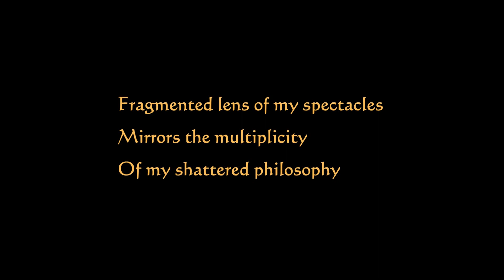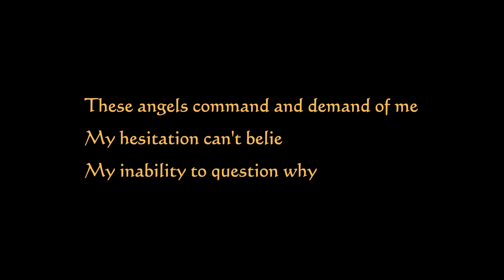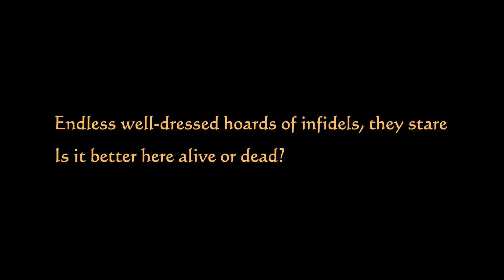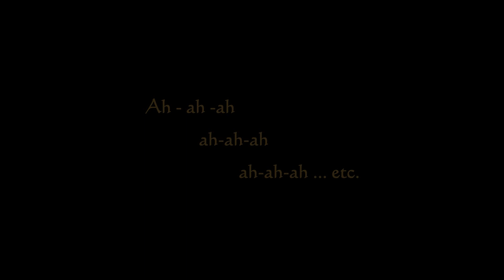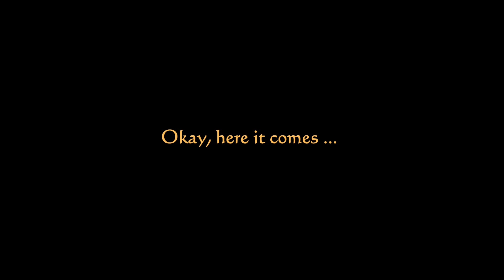Neuraxis X - Delirium Tremens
Note:  This is NOT the accomplished metal band "Neuraxis" from Montreal with the revolving-door membership.  (Hence the "X.")

Neuraxis (this version) was a prog-rock band from the Edmonton area (accomplished in their own right) formed by some school buds in the '90s.  The boys were naturally disappointed to later discover another band by the same name had produced commercial recordings before they had.  (Thus removing any likelihood they would be able to keep their original name.)

This particular song, Delirium Tremens, originally had an entirely different vocal track (which I've never heard).  The original vocalist departed and Neuraxis "X" went looking for a replacement.  Enter moi with new lyrics and melody.

Not "getting along nicely" with the long-time friends and after two vocally-reworked songs in 1999, things quickly went down hill.  But I still think highly of the music this band was able to produce, not to mention their remarkably meritorious improvisational abilities.